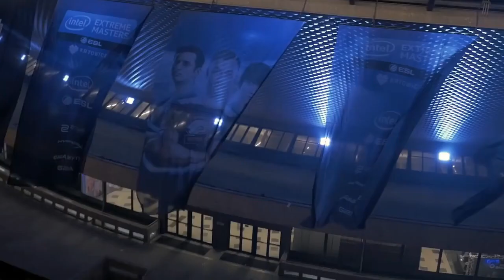ESEA Advanced - Berzerk vs. SpaceJam